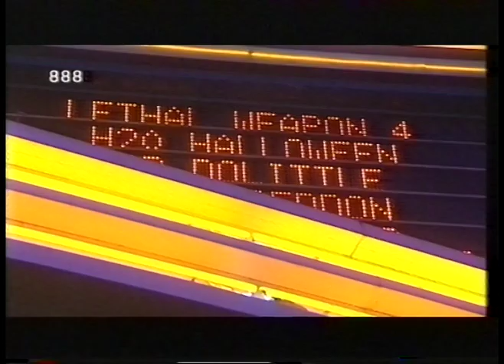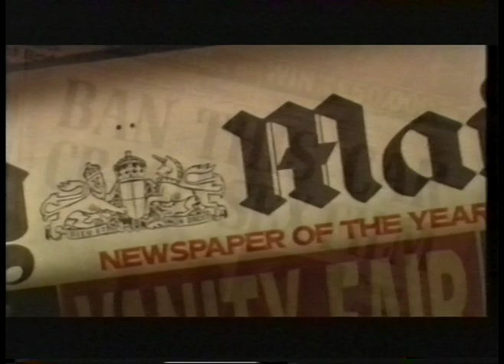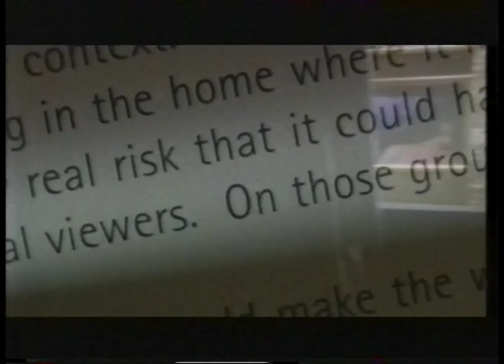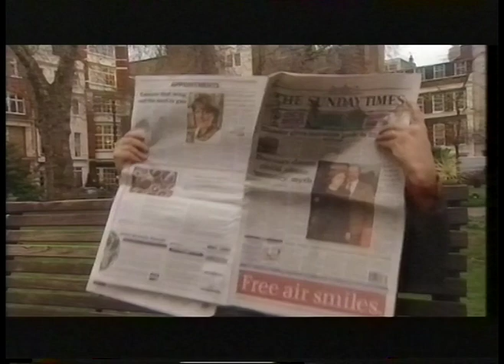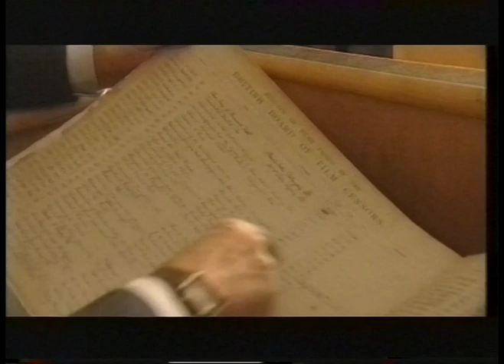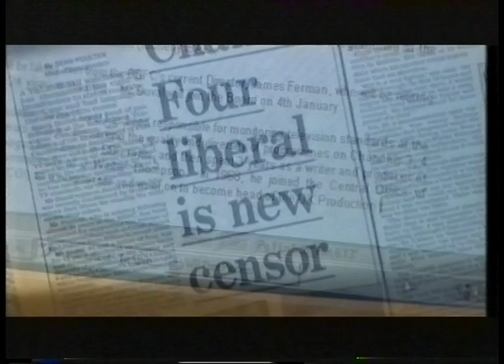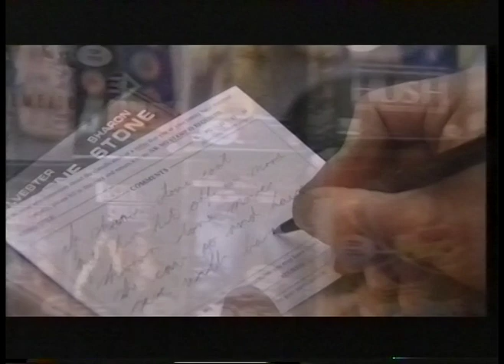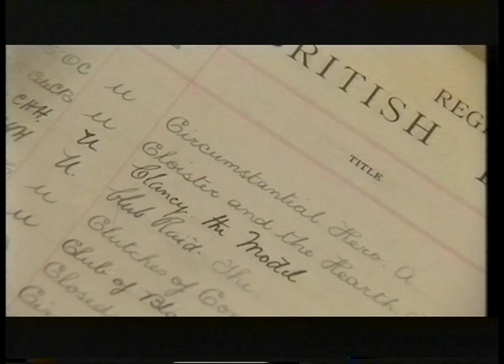The Last Days of the Board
A Channel 4 documentary about the outgoing director of the BBFC, James Ferman. Part of the Channel 4 Censored Weekend, introduced by Mark Kermode, and narrated by Stephen Woolley.